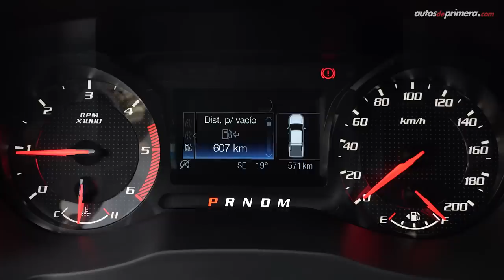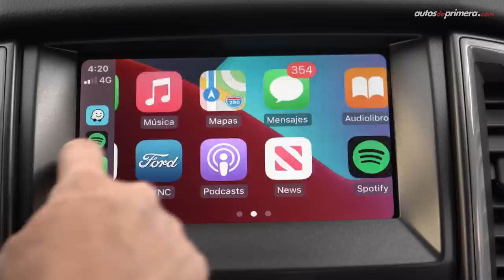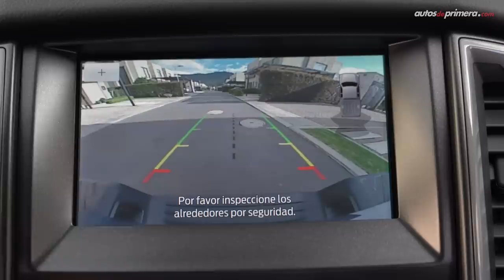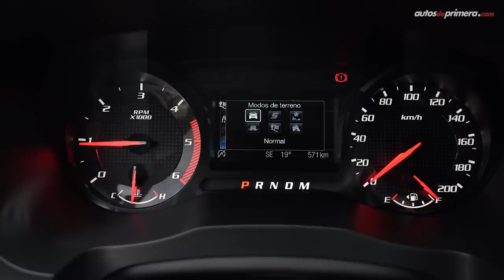Ford Ranger Raptor 🔥 Prueba a fondo en una pista 4x4 🔥 Prueba-Reseña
Ford Ranger Raptor, probamos a fondo la versión de alto performance de la familia Ranger que llegó a Colombia. La nueva Ford Ranger Raptor es una pick-up 4x4 ideal para el desierto. La 2021 Ford Ranger Raptor es única en su especie. ¿Qué les parece la nueva Ranger Raptor? ¿les gustaría la nueva Ford Ranger Raptor 2021? Déjanos tus preguntas o comentarios ⬇️

Precio Ford Ranger Raptor (marzo de 2021*):
• $209´990.000 (USD 57.585)

* El precio en dólares corresponde a una TRM de 1 dólar = $3,646.61 pesos colombianos al momento de publicar este video.

Resumen del vídeo ⬇️
00:00​​ Inicio del video
00:14​​ Introducción
00:59​​ Diseño Exterior
02:56​ Medidas / Ángulos
03:50​​ Diseño Interior
04:59​ Sillas deportivas
06:47​ Sillas traseras
7:41 Equipamiento en Seguridad
8:25 Motor Turbo Diésel
9:49 Desempeño Off Road
14:25 Aceleración 0-100 km/h
15:49 Precio
16:10 Cierre